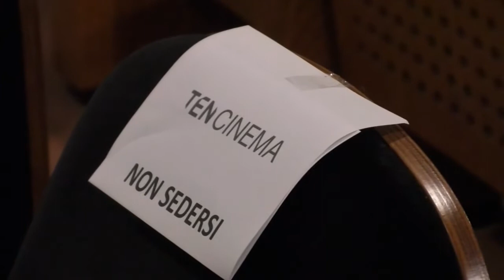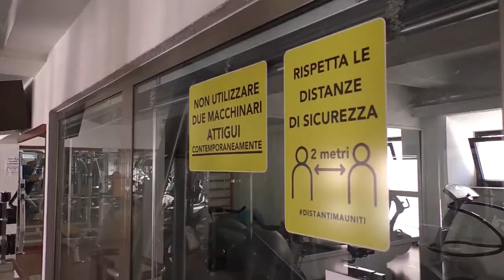Sul tavolo del Governo l'ipotesi di aperture ad aprile 13 04 21